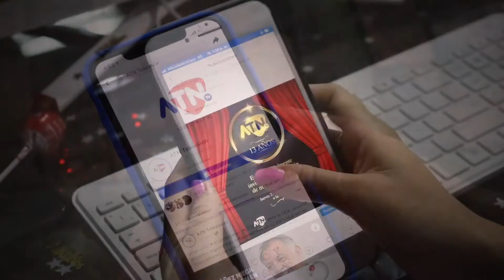spot 13 años atn